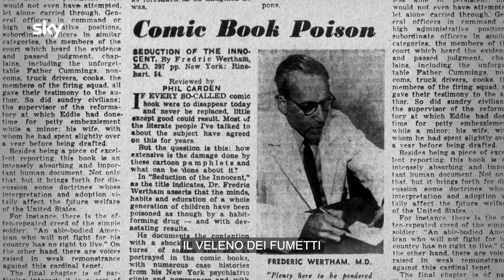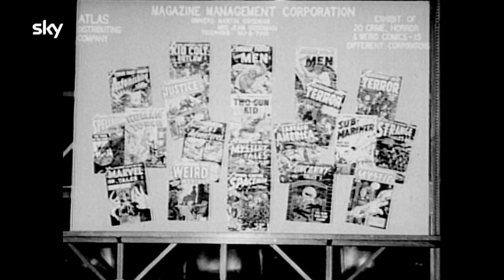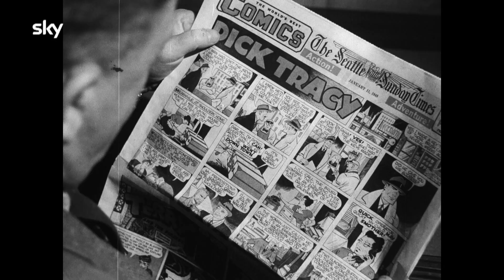Supereroi: la storia della DC Comics - Clip 2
James Gunn (Suicide Squad), Lynda Carter (Wonder Woman - Serie), Patty Jenkins (Wonder Woman – Film), sono solo alcuni dei nomi che si prestano alle interviste in Supereroi: la storia della DC Comics.

Un viaggio che parte dai fumetti, il cuore della DC, passa per la televisione, fino ai film hollywoodiani di grande successo. Accompagnati, nella versione originale disponibile on demand, dalla voce di Rosario Dawson.

Video dall'Ufficio Stampa Sky.